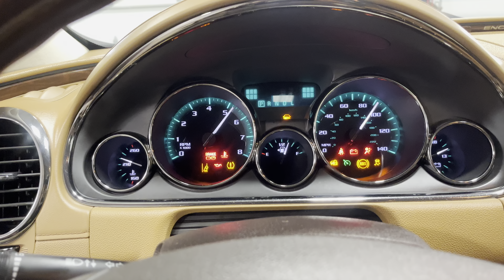2015 Buick Enclave AWD 4dr Leather 57K MILES, 3.6L V6, AWD, 3RD ROW, BSM, NAVI, BLUETOOTH, HEATED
SEE MORE PHOTOS, THE CARFAX HISTORY REPORT, AND GET PRE-APPROVED @ MID-TOWNEAUTOCENTER.COM

Mid-Towne Auto Center is located between Cincinnati and Dayton, Ohio right off I-75 at exit 32. We are proud to have been nominated for The Ohio Independent QUALITY DEALER OF THE YEAR AWARD. We were one of four dealers nominated out of over 5200 dealers in the state. We pride our success to selling quality, low mileage, clean Carfax used cars, trucks, vans and SUV's that  “LOOK AND FEEL LIKE NEW”. We offer a great selection and variety of vehicles with inventory being added every week. We accept trade-ins and offer competitive low rate financing. Even if your credit is challenging, we will do our best to help.

Our vehicles are inspected and serviced by ASE Certified Mechanics and ready to go for delivery with attention to pristine cleanliness and any touchups that might be needed in order for our vehicles to  “LOOK AND FEEL LIKE NEW”.

With over 50 years experience in automotive sales and service, we understand the importance and value in selling clean, low mileage used cars and other vehicles people prefer. We are a family owned business and believe people should be treated the way we want to be treated. We offer no pressure and a comfortable environment in which our customers appreciate. We believe your buying experience should be a pleasurable one